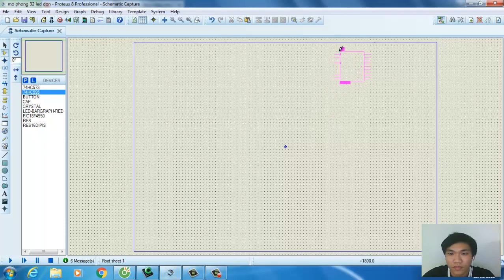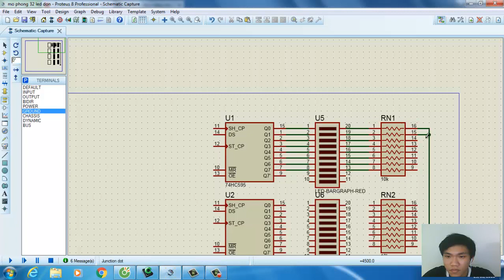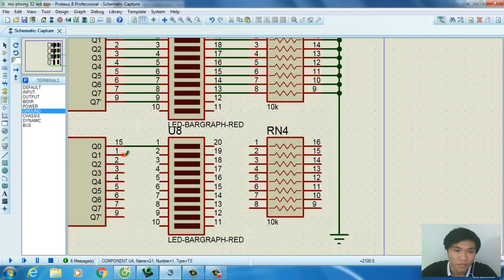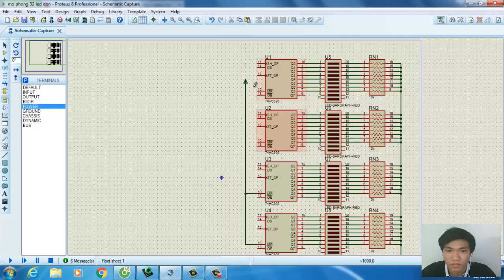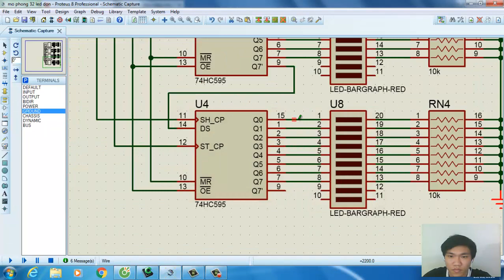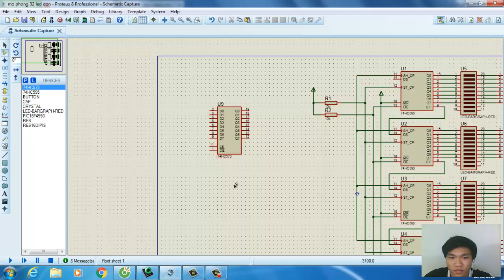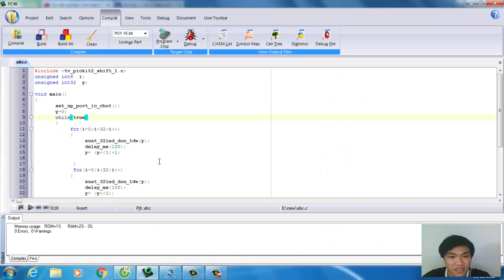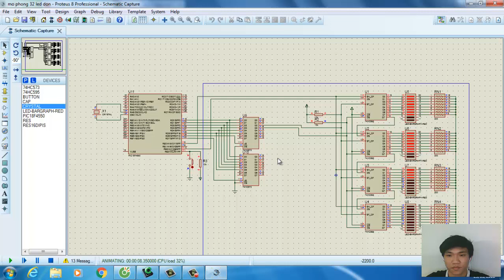TTVXL: Mô phỏng về Module 32 led đơn.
Phạm Văn Quảng
MSSV: 15119120